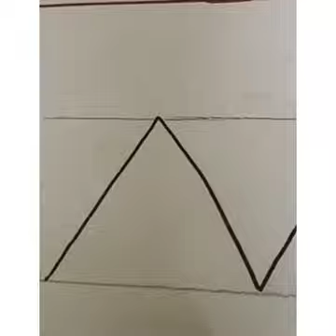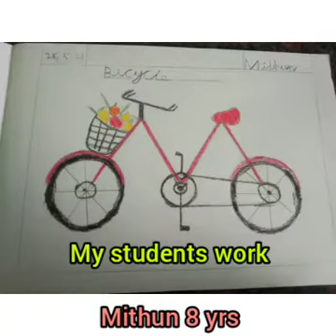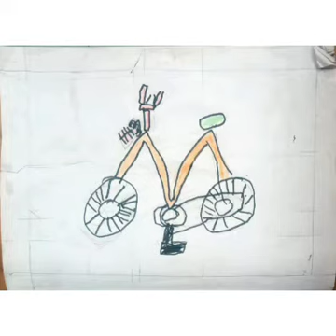Bicycle drawing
How to teach bicycle for 1st grade kutties